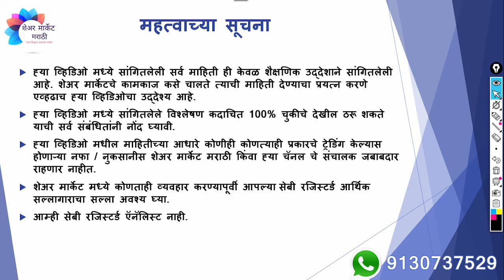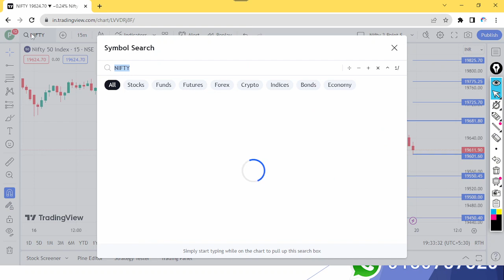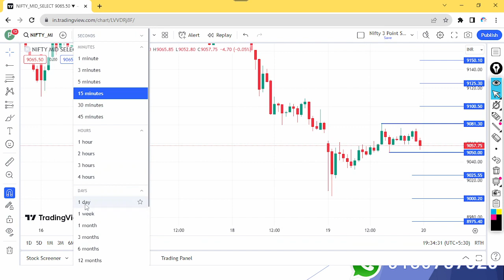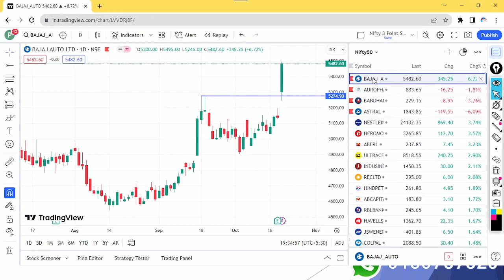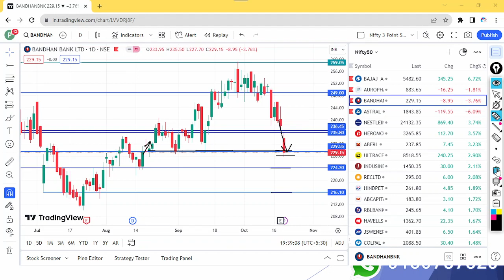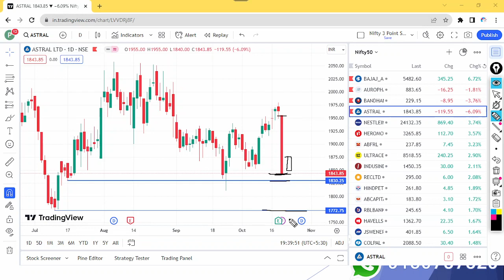इंडेक्स आणि स्टॉक चे विश्लेषण | दि.20/10/2023 साठी | Nifty Prediction for Tomorrow | एपिसोड 375